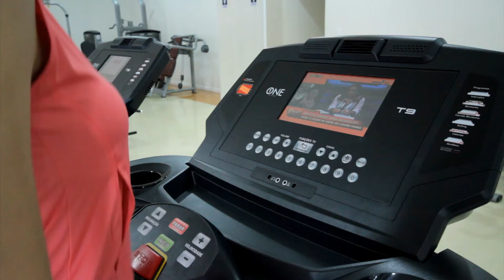Ac Living Fitness America F.Clube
Clip das modernas instalações da academia Living Fitness no America Futebol Clube de Joinville.
Fotografia, Edição e Direção de Amir Sfair Filho
ASF Productions